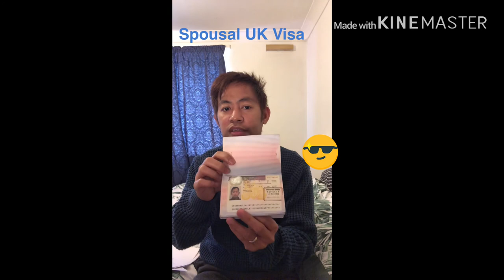UK SPOUSE VISA 2020 ( FILIPINO ) | EPISODE 2 for EXCEPTIONAL CIRCUMSTANCES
Thank you.xx